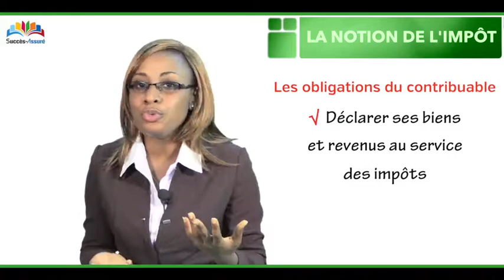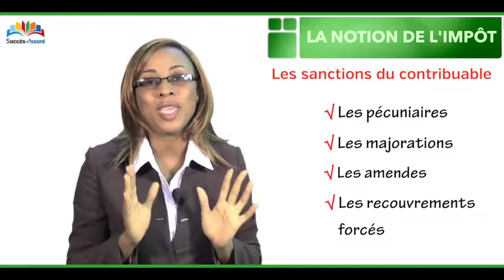La notion de l'impôt